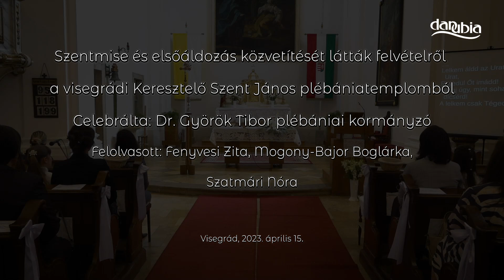Szentmise és elsőáldozás Visegrádon